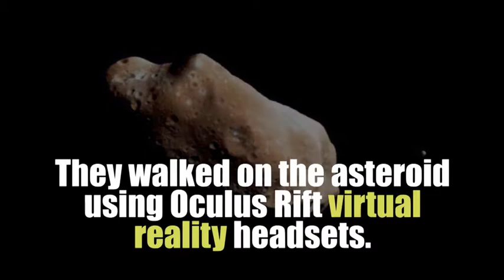NASA and HERA (2019) 🇺🇸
🔴 [Author]:
Courtesy Video

🔴 [Location]:
United States

🔴 [Description]:
Hera. Speak her name and most think of the infamous Greek goddess and wife of Zeus; but now thousands of years after ancient Greece, her name has a new meaning. Meet the HERA X and her crew.

🔴 [Tags]:
NASA

🔴 [VIRIN]:
190423-N-D0437-510